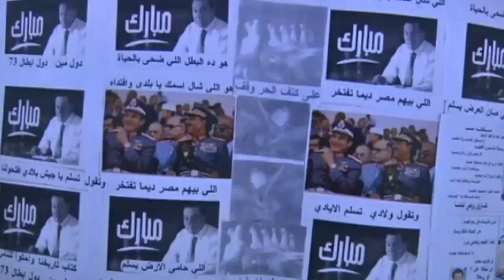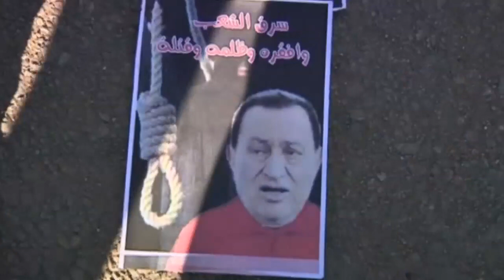Hosni Mubarak cleared of killing protestors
An Egyptian court has dropped the case against ex-President Hosni Mubarak for his involvement in killing protestors and cleared him of corruption. Report by Victoria Laurence.

More stories from ODN:

Runners race through rubble in war-torn city of Aleppo in Syria
What it is like to be attacked by Boko Haram militants